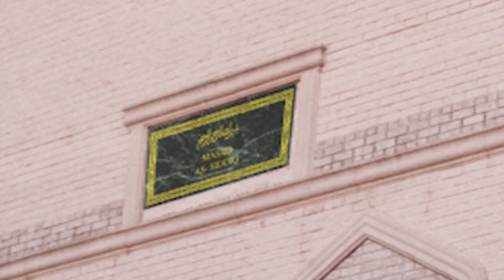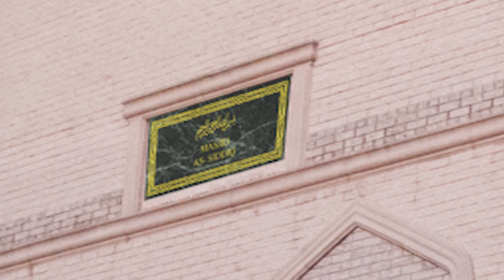Khutbah 06 01 18 Shaykh Rafeek Mohamed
Jummah Khutbah 06 01 18 Shaykh Rafeek Mohamed - "Quality, not Quantity"